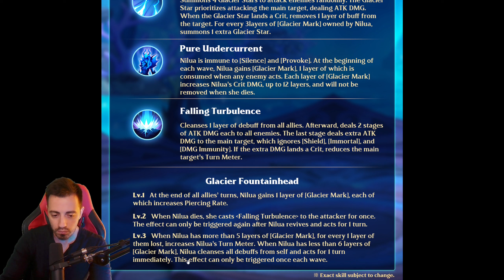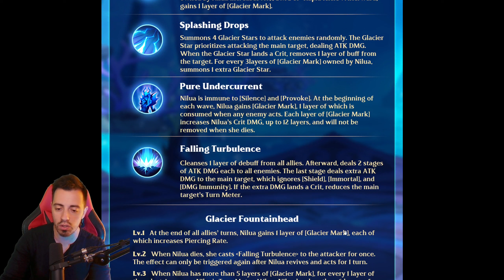NILUA seems GREAT in PVP + patchnote [Infinite Magicraid]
AhkTaar#9883